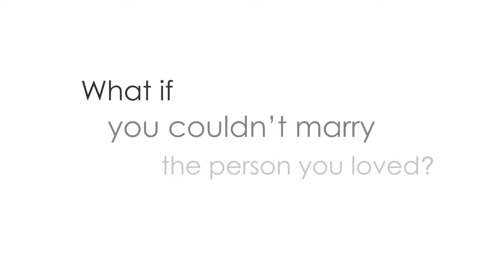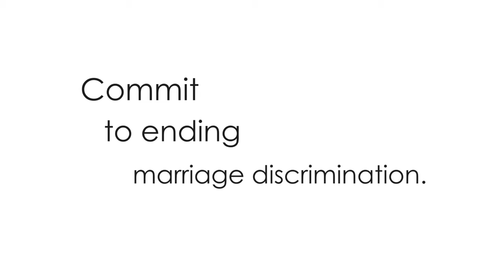One Commitment Part 1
Four couples.  Four love stories.  One commitment.  A new video about the only thing that should determine who should get married - LOVE.

Miracle Mile Productions